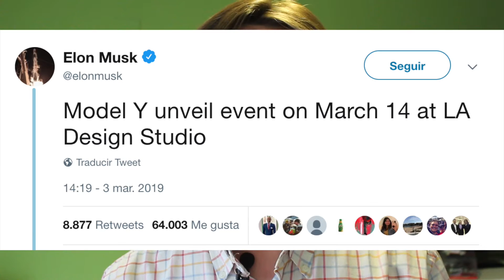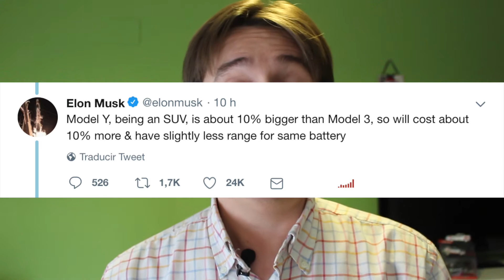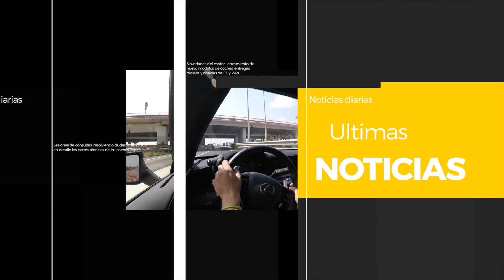Diario del Motor - Vblog 01 - 4 de Marzo - Tesla Model Y, Toyota Corolla y Seat El-Born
Lanzo el primer Vblog de Diario del Motor donde todos los días os voy a traer las noticias más importantes del sector del motor.

Repaso del Seat El-Born, el nuevo Tesla Model Y y su fecha de lanzamiento así como el nuevo Toyota Corolla 2019 que podré probar esta semana.